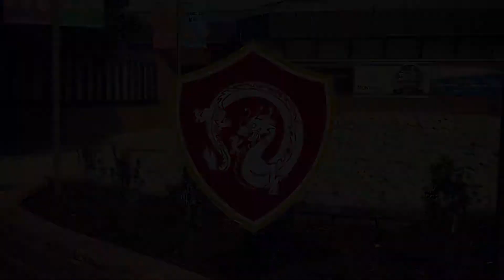Cena para Familias 3/9/20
¡Únase a nosotros para una cena familiar el lunes 9 de marzo a las 6 p.m. en la biblioteca!